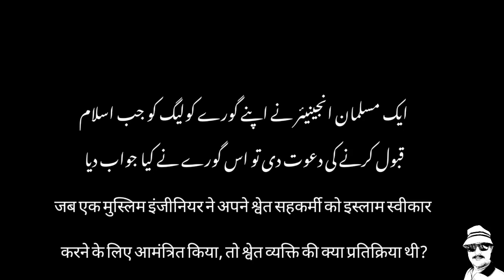Are we Muslims ? || When I invited my European colleague to Islam, what was his response?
A very interesting dialogue between a Muslim and a Christian, which has a deep lesson for Muslims, after watching this video, you must think about where we stand and what the world thinks about us.

pakistani stories
urdu kahaniyan
fairy tales stories
hindi | fairy tales old stories
qissa
qissay kahaniyan
qissa kahani
qissa kahani
kahani castle
badshah ki kahaniyan
rohail voice
gn story tv
pyaara islam
Nani Amma Ki Kahaniyaan
Iftikhar Ahmad Usmani
badshah ki kahani
badshah aur wazir ki kahani
royal voice channel
rohail voice stories
kahani voice
urdu voice
islami sachay waqiat
islamic waqia urdu mein
waqia urdu mein
kahani castle urdu
rg urdu story
Koko TV Urdu
ko ko tv
Al Habib Islamic
Zubair Safi
Golden TV - Funny Hindi Comedy Videos
Golden TV